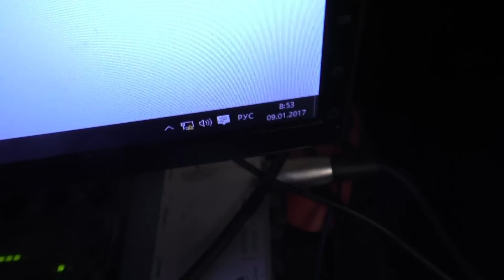Злодей отключающий интернет-найден